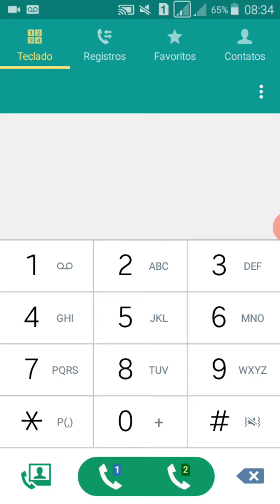DESCOBRIR QUAL É O SEU NÚMERO DO CELULAR